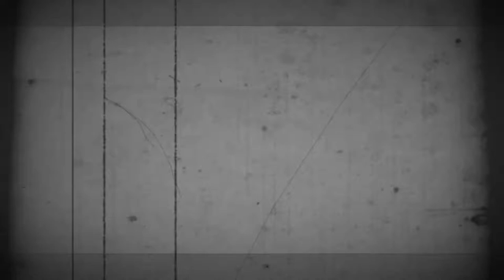Y2J?!?!?!!?!?!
(STORY MODE)!